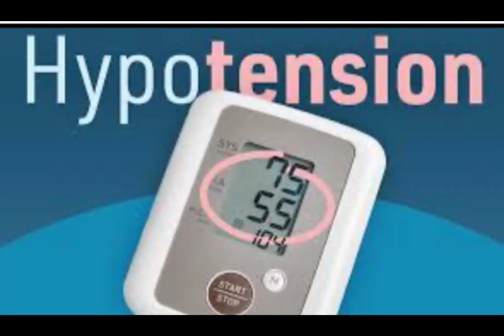Best Home food to cure LOW BLOOD PRESSURE|Low blood pressure treatment Urdu/hindi-low BP ka ilaj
Best treatment to control low blood pressure with diet